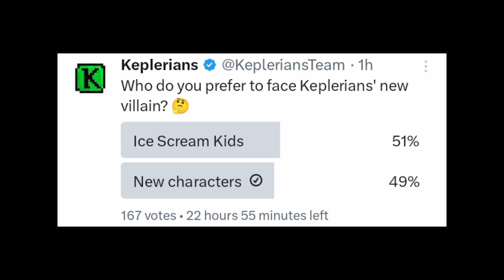KEPLERIANS NEW GAME CHARACTERS REVEALED 👀